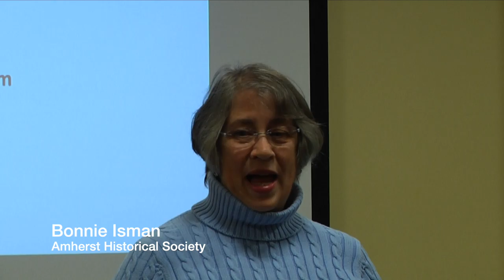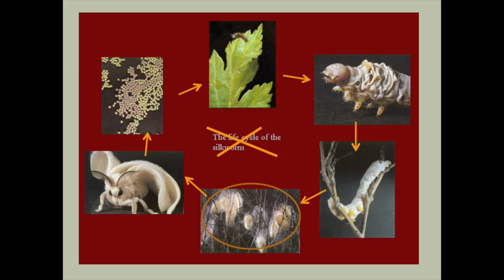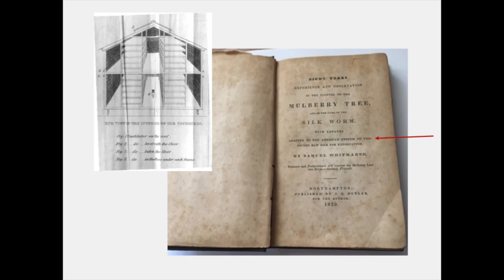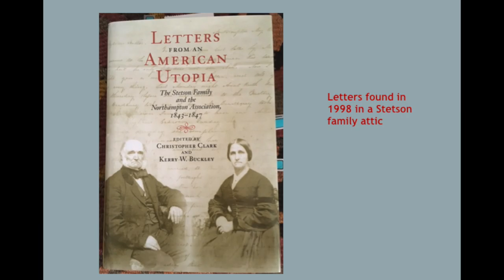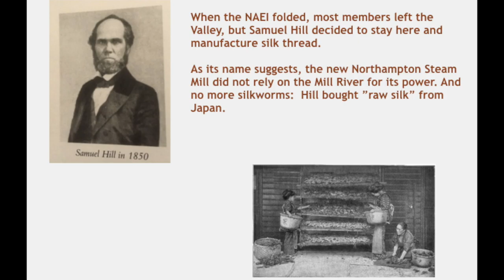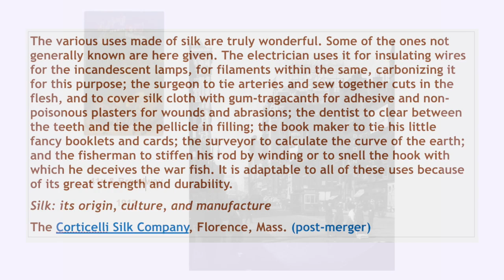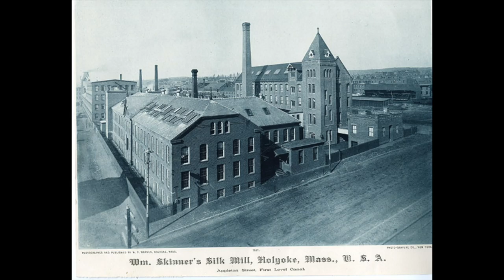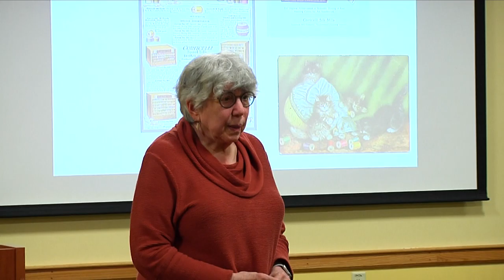History Bites: One Hundred Years of Silk in the Valley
Dr. Marjorie Senechal delivers a lecture on the history of Silk in the Pioneer Valley.